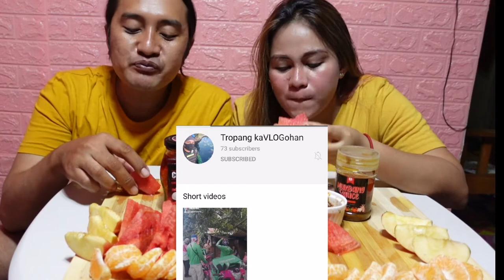Mukbang Crabs and tuna/tuna panga and crabs mukbang/glosel vlogs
:)and the bell notification so u will be updated to our next video!!